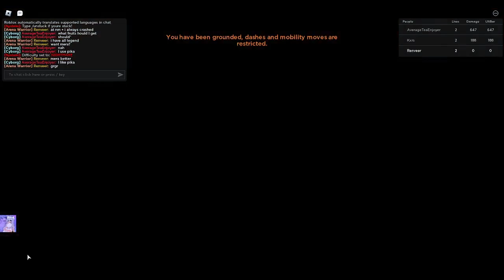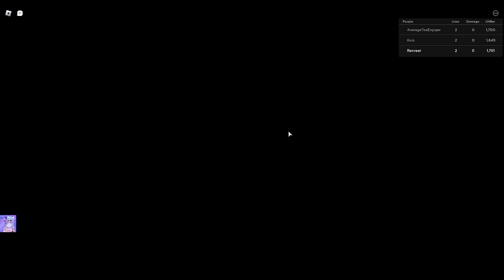Roblox - Grand Piece Online - Impel down gaming (3)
Rooouuuar